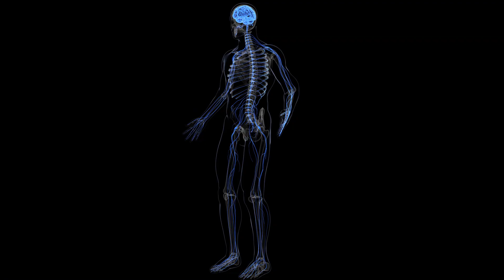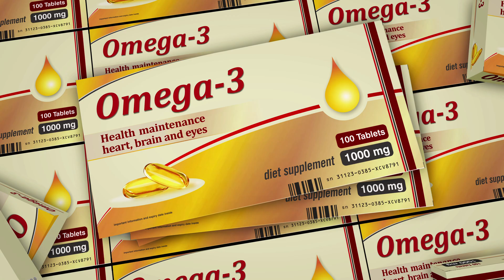CAN THIS VITAMIN CURE DEPRESSION? HOW NUTRITIONAL DEFICIENCIES CAN LEAD TO DEPRESSION?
Dr. Carlos:
Depression is on the rise, and in recent years, there has been growing awareness of this mental health condition, especially in the wake of the pandemic. While depression is often thought of as a purely psychological issue, there are organic reasons behind it, where the body's systems can play a significant role in causing or exacerbating depressive symptoms.

One such factor to consider is nutrient deficiencies. In this video, we'll delve into how deficiencies in essential nutrients can lead to depression. Often, the initial response to depression is medication or therapy, but it's crucial to recognize that addressing nutritional deficiencies through a proper diet can be an effective solution.

But first, let's understand what depression is. It's a mental disorder that affects mood, thoughts, and behavior, leading to a pervasive sense of sadness and other negative emotions. A diagnosis of depression is typically based on experiencing these symptoms for extended periods.

Depression has various causes, including genetic factors, chemical imbalances in the brain, chronic stress, substance abuse, poor dietary habits, and physical health issues such as the loss of a body part or a chronic illness.

The complications stemming from depression are not to be underestimated, as they can include an inability to work, a decline in social skills, and even suicidal thoughts.

Diagnosing depression requires the expertise of a specialist, who follows diagnostic criteria outlined in the DSM (Diagnostic and Statistical Manual of Mental Disorders).

Now, let's explore how the body itself can contribute to depression. Chronic stress, sleep problems, and poor nutritional habits, often leading to nutrient deficiencies, can all play significant roles in the development or exacerbation of depressive symptoms.

Certain vitamins and nutrients have been found to be particularly important in combating depression. Thiamine, for instance, plays a unique role in the brain and is found in foods like legumes, pork, and nuts.

Other crucial vitamins include vitamin D, folate, various B vitamins, and vitamin B12, which is often associated with vegetarians, vegans, or those on long-term antacid treatments.

Omega-3 fatty acids are also worth mentioning, as imbalances with omega-6 fatty acids can have an impact on mental health.

Additionally, magnesium, a mineral we are often deficient in due to depleted soils and processed water sources, plays essential roles in brain function and can contribute to depressive symptoms when levels are low.

Lastly, zinc deficiency is associated with thyroid problems, which, in turn, can be linked to depression.

Recognizing the interplay between nutrition and mental health is crucial, as addressing nutrient deficiencies can be a significant step in managing and potentially alleviating depression symptoms.